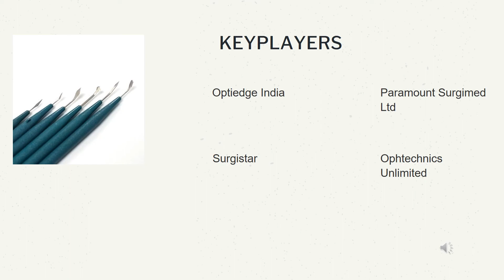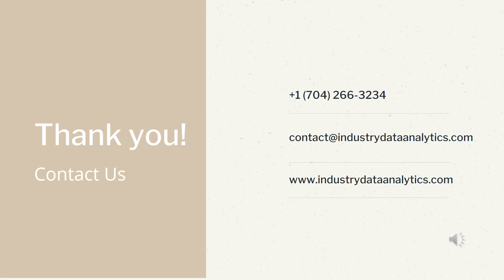Ophthalmic Knives Market-| Industry Data Analytics | IDA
IndustryDataAnalytics Latest Published Ophthalmic Knives Market- Global Growth, Trends and Forecast (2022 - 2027) By Types, By Application, By Regions and By Key Players: Optiedge India, Paramount Surgimed Ltd, Surgistar, Ophtechnics Unlimited, Alcon

To Know More: Acknowledging the kind of traction gained by this market, Industry Data Analytics recently published a study report asserts the global Ophthalmic Knives Market size is projected to accrue voluminously by 2027 registering a phenomenal CAGR of 5.5% during the review period (2022 to 2027)